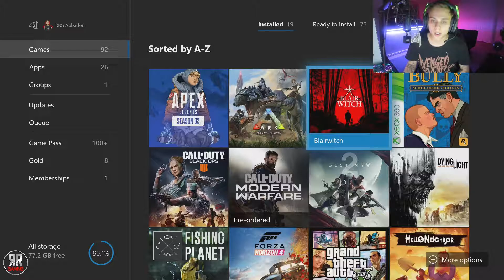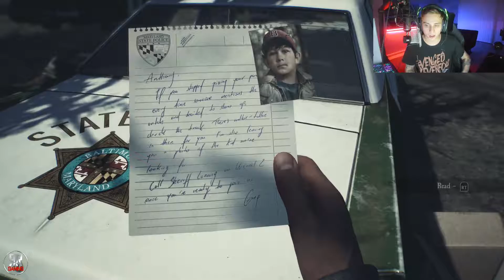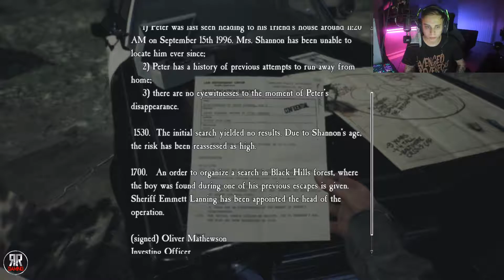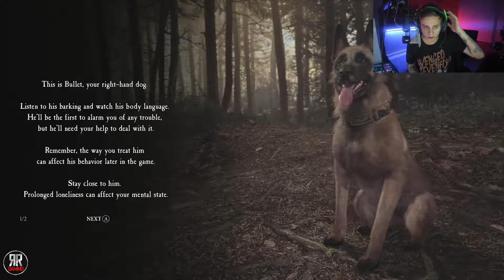The Horror Game of the Year | Blair Witch Part 1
Thank you checking out the first video of my Blair Witch series I am bringing to the channel!